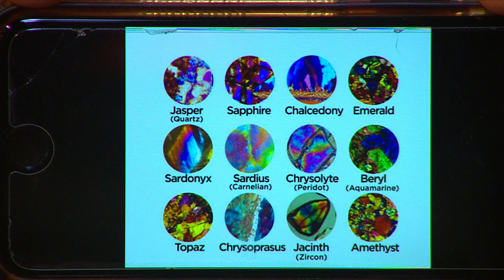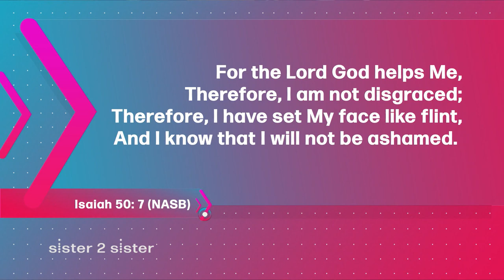Sister 2 Sister: Am I worthy?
Join the sisters of Sister 2 Sister as we ask: How do I feel worthy of all that God has done for me? What will heaven be like? And...Why doesn't God reveal Himself more obviously in everyday life? All this and more on the next Sister 2 Sister!